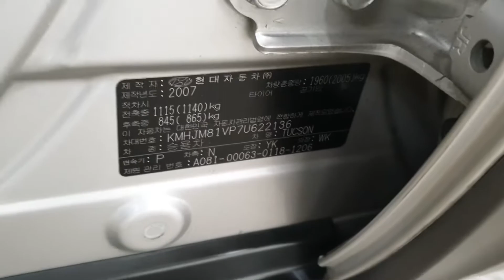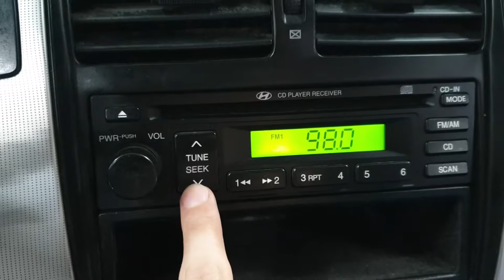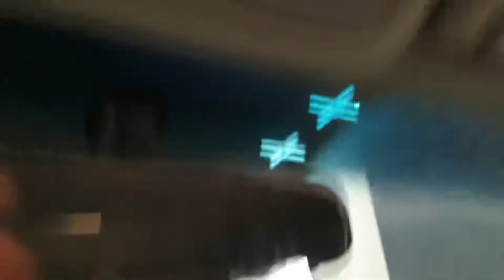TUCSON 2007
622136